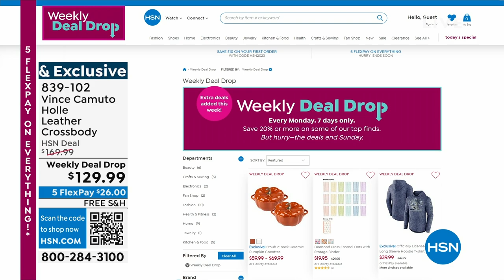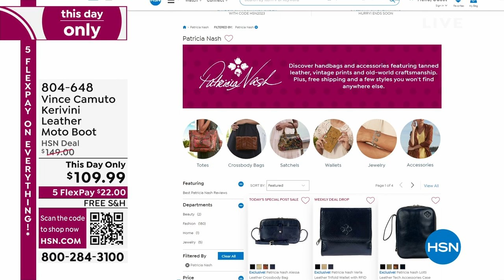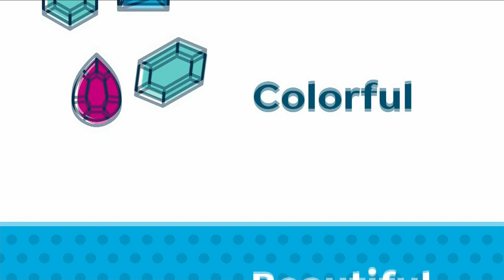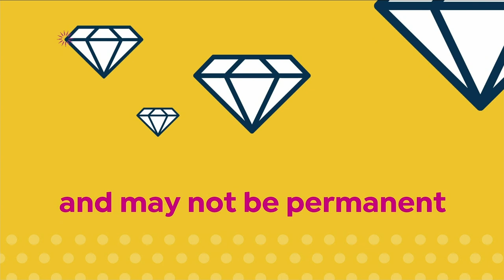HSN | Shop The Runway - Fall Style Kickoff Event 08.24.2023 - 06 PM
Face fall in style with a first-look at the season's most fashionable finds.